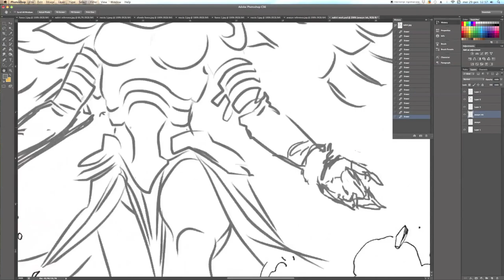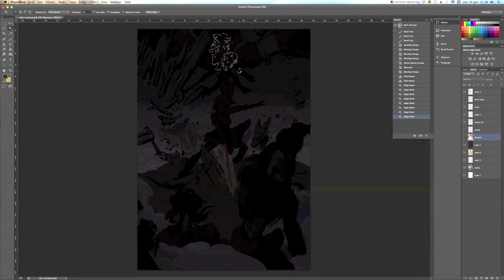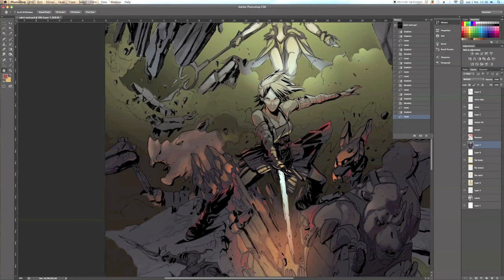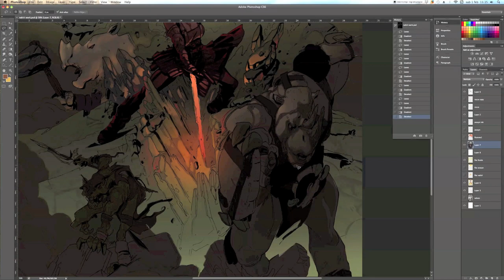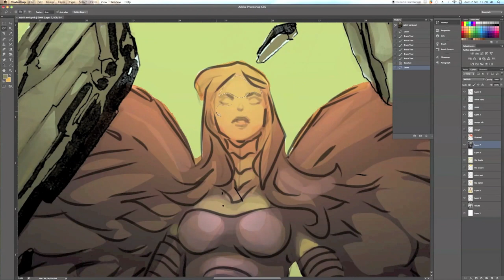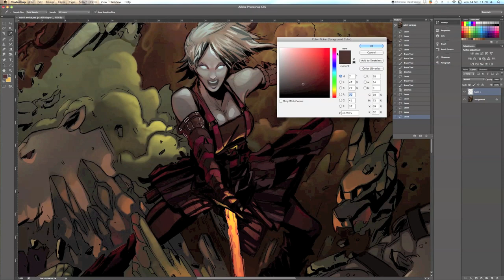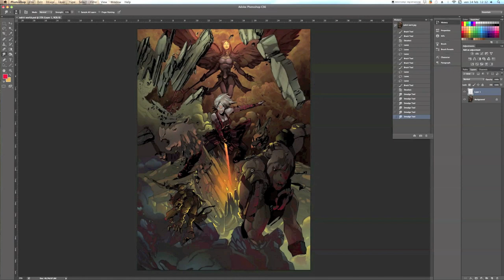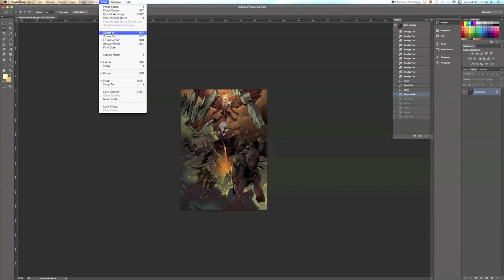/ 4 / Nahiri from Magic the Gathering (fan art) - Speedysegno! XD-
After several technical issues, here's a new video for this "planeswalkers series". A couple more of them upcoming.